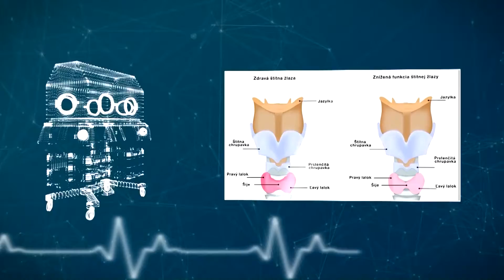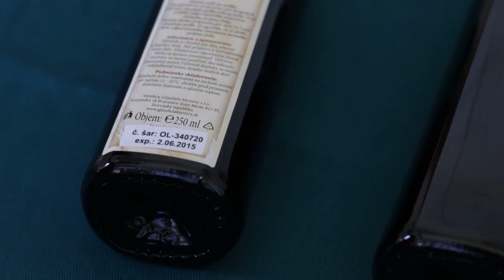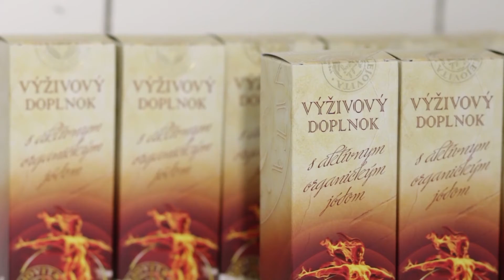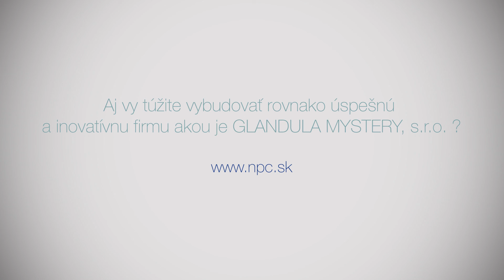Uspešné podnikateľské príbehy - Olejovita